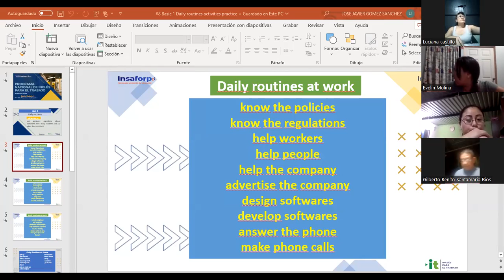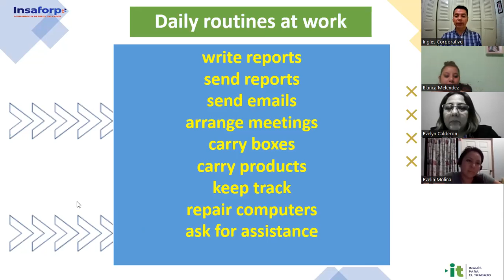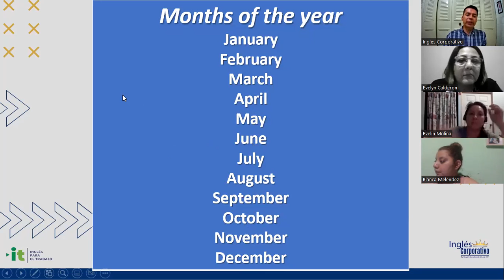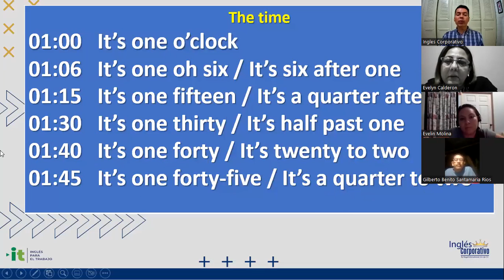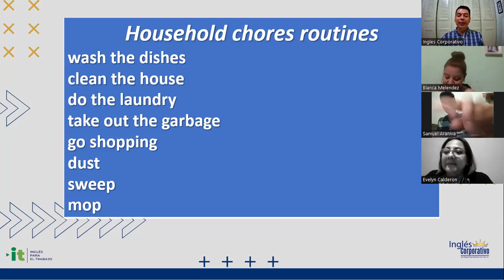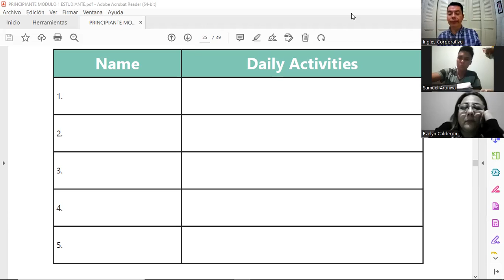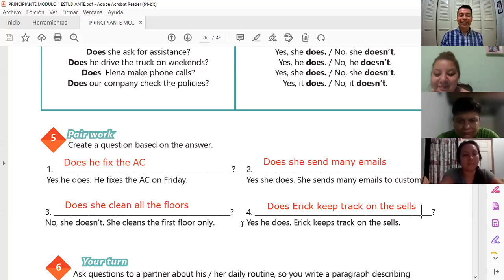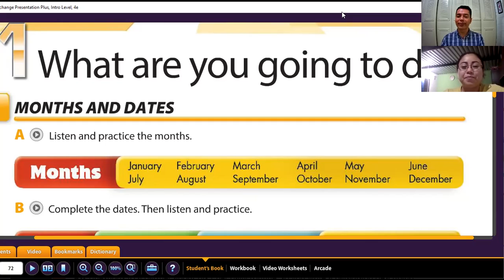Inglés Corporativo- 11-11-2022 - Vocabulary practice Daily routines